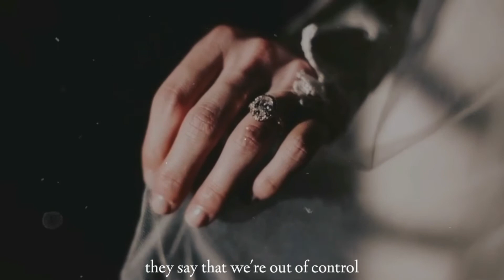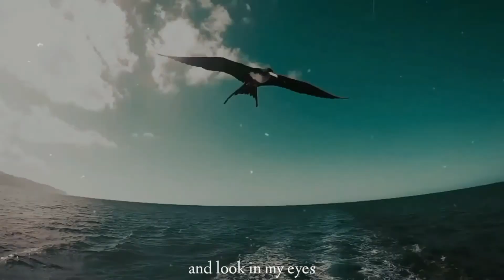Fire On Fire [h.s] - Wattpad Trailer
Possiamo chiudere con il passato, ma il passato non chiude con noi.

Wattpad: @xthankyouharry